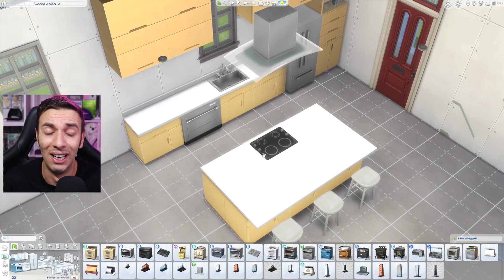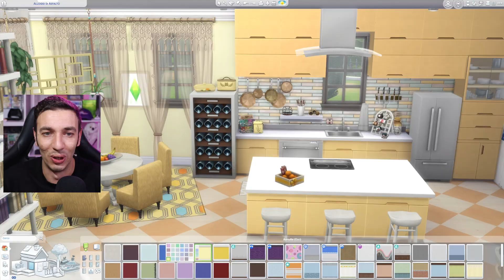Ho costruito una casa SOLO GIALLA su The Sims 4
In questo video costruisco una casa Solo gialla su The sims 4.